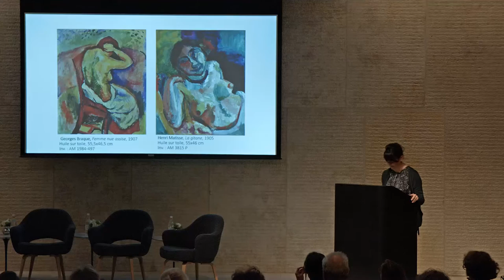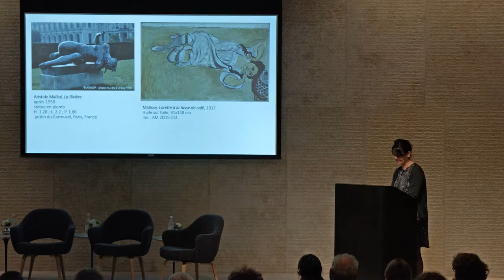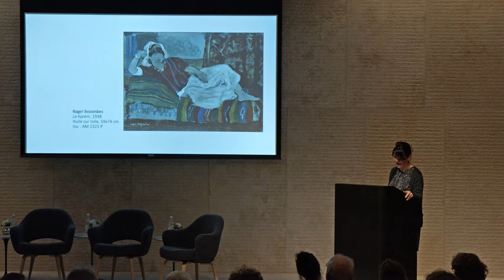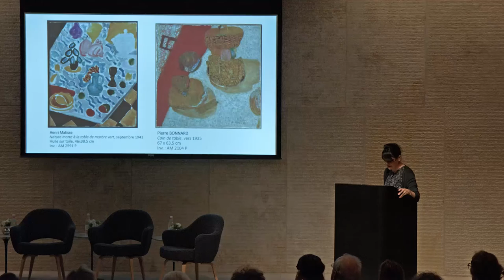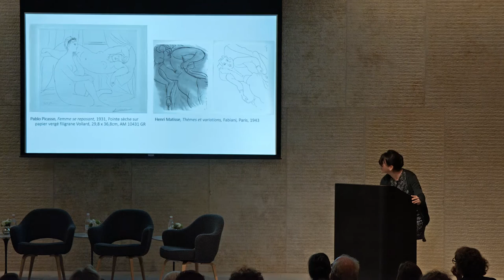Cécile Debray, MATISSE IN HIS TIME – Matisse Symposium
An exhibition of works from the Centre Pompidou, organized by Ms. Debray for the Oklahoma Museum of Art, presents Matisse's works in the context of his friendships, artistic exchanges, and the zeitgeist. The approach offers insights into unstudied areas, including his relationship to surrealism and his influence on 1950s modernism, including design and architecture.

Cécile Debray, curator in charge of modern collections at the Musée national d'art moderne–Centre Pompidou, Paris, since 2008, has been responsible for numerous major international exhibitions, including The Steins Collect (2011-12) and for many publications on historical avant–gardes and modern and contemporary painting.